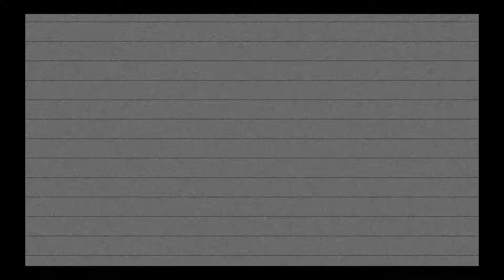SOMETHING NEW | Big Tony's Epic Minecraft Quest (Ep. 23)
Big Tony is once again joined by Dark Knight as they venture off into the unknown parts of the world in search of Endermen.

Your daily gaming channel, PhoenixTV, bringing our subscribers new video game based content every day.